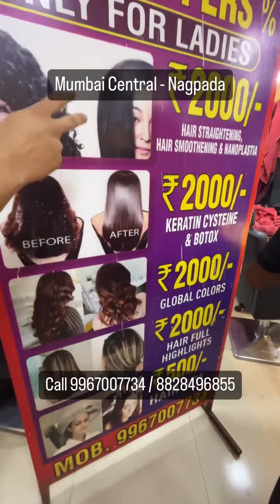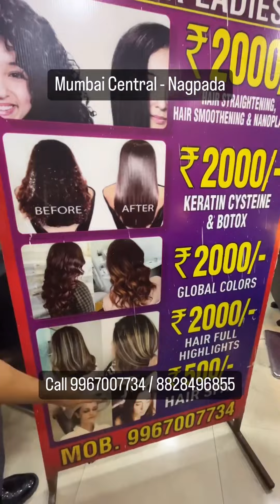Hair Colour - Saloon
219/23, Shop Number 6, Belasis Road, Near tahoora sweets, Nagpada junction .Mumbai center,Mumbai, Maharashtra 400008